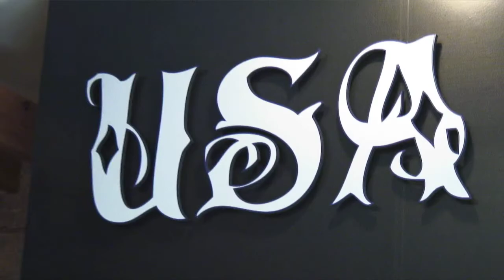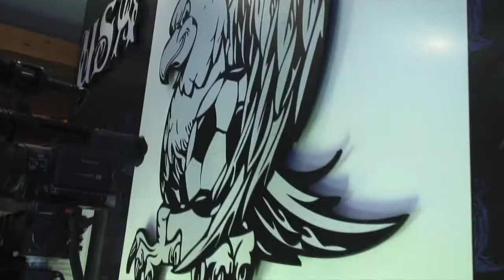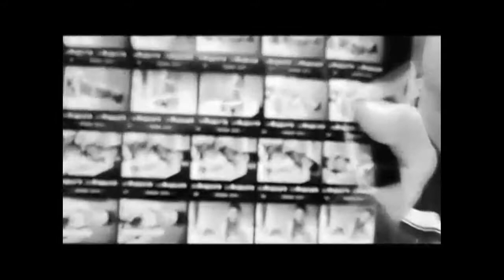RH TV: 3 Minutes w/ Mister Cartoon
Mister Cartoon was in Chicago on Saturday promoting his True Colors collboration with Nike Sportswear in which the famed tattoo and graphic artist designed a logo for the USA's World Cup Team.  Cartoon spoke to kids and had a party at Saint Alfred's where we caught up with him for a brief interview.  Mr. Cartoon talks hard work, staying hungry, and the Nike collab.  Check it out.